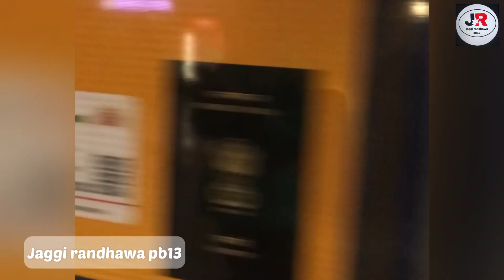India to Canada 🇨🇦 🇨🇦